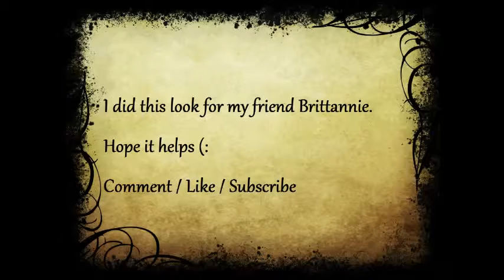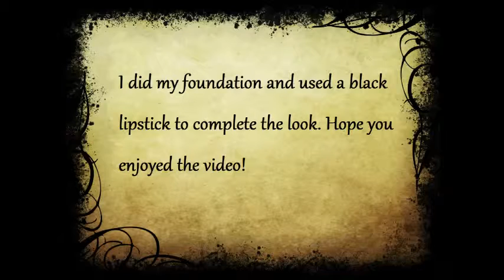White with black cut crease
I couldn't think of a catchy name for this one. Boo. :c
Anyways, I hope this helped Britt!
And I hope everyone else enjoyed the video